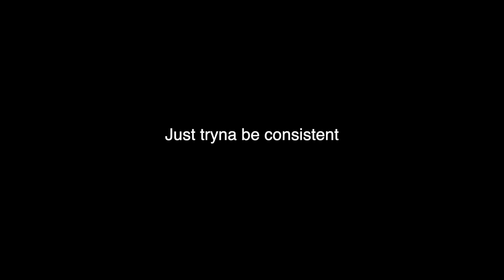We Worked All day.. | 05.28.22